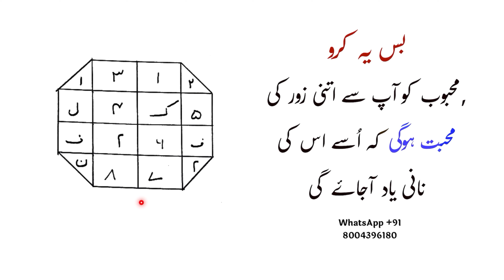ये मोहब्बत का तावीज़ महबूब की नानी याद दिला देगा | Mohbbat ka taweez powerful | sifli power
About this video | is video me ham ne bataya hai ki ye taweez mahbub ko ap ka bana ke rakh dega ye bahut zabrdast taviz hai |